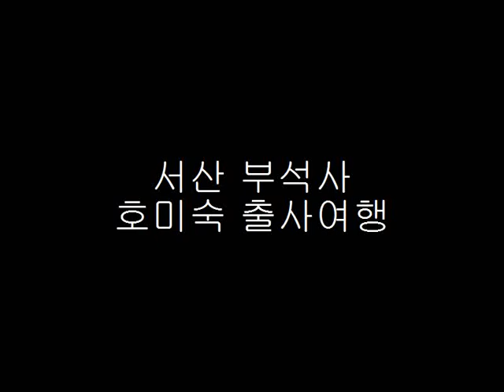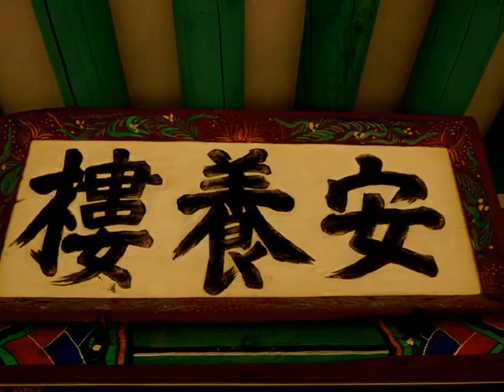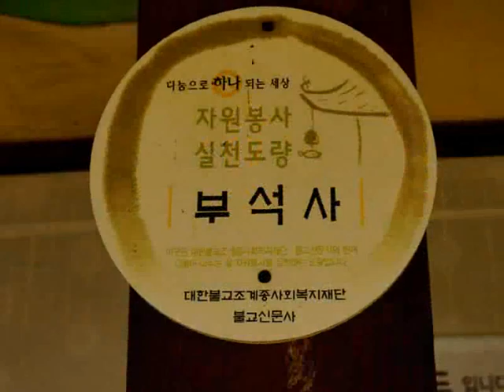서산여행-부석사(도비산 자락의 천년고찰) 호미숙자전거여행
서산여행-부석사(도비산 자락의 천년고찰)